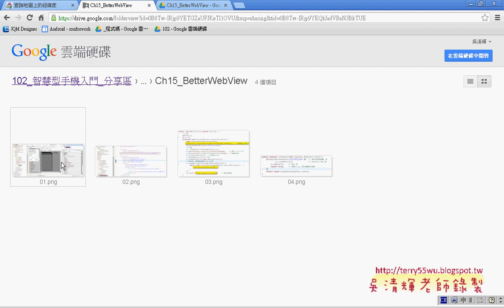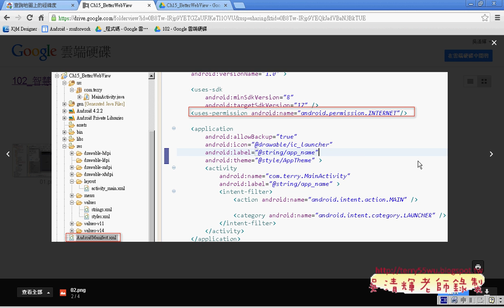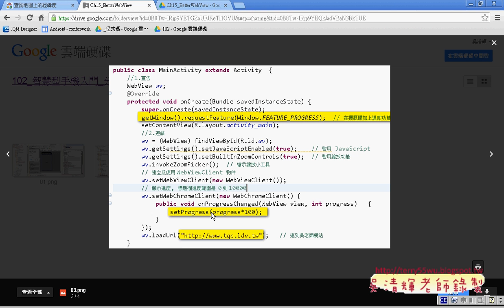11 BetterWebView範例解說艾鍗Android實務 吳老師1